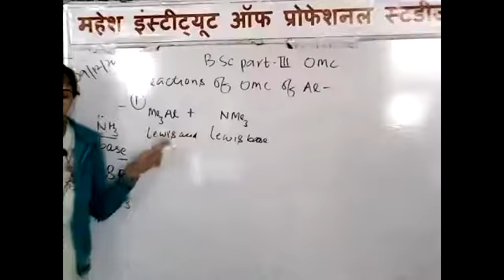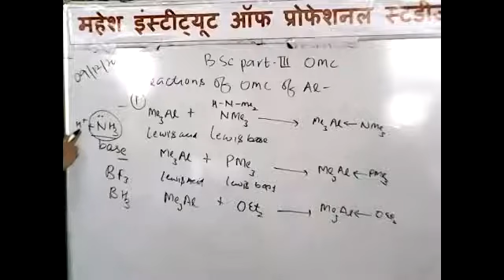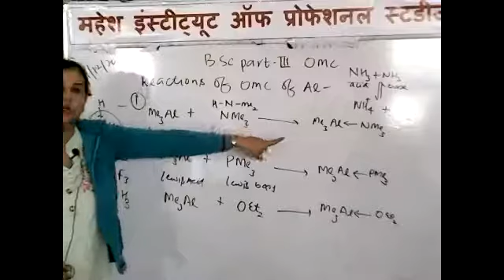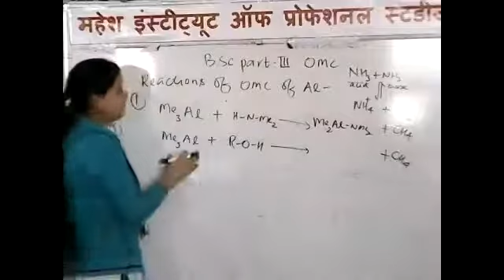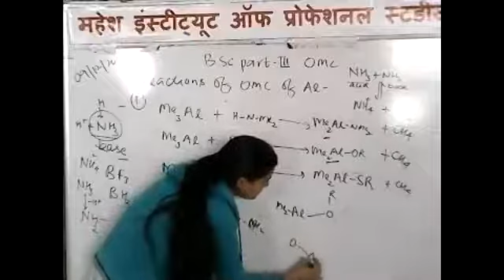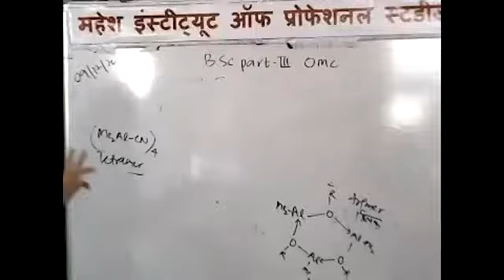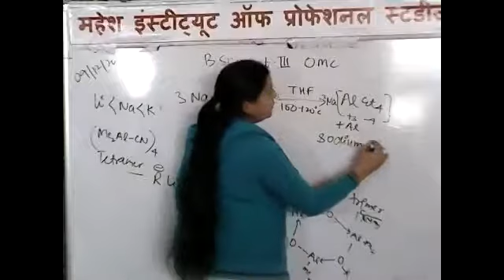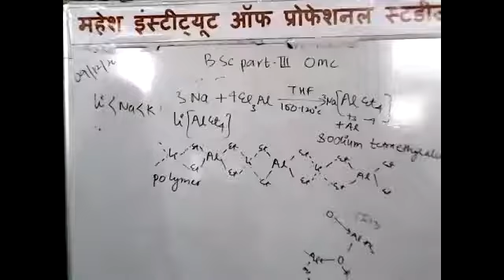B.Sc. PART-III CHEMISTRY [ORGANOMETALLIC CHEMISTRY-REACTIONS OF ALKYL ALUMINIUM]